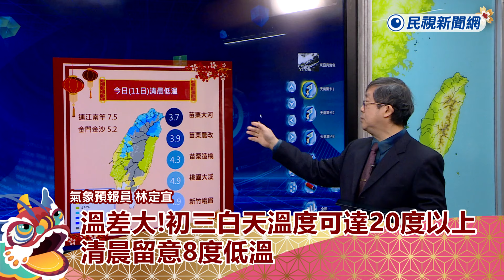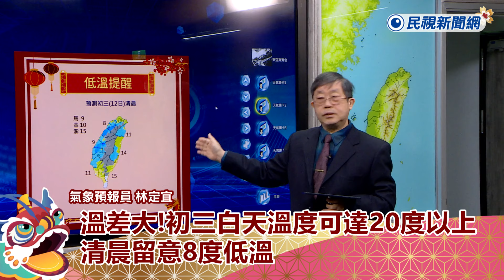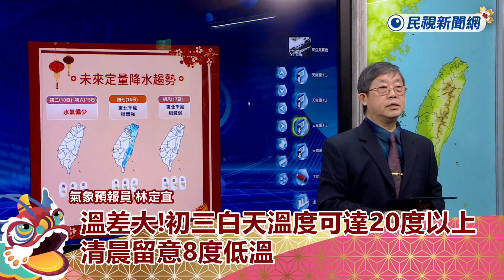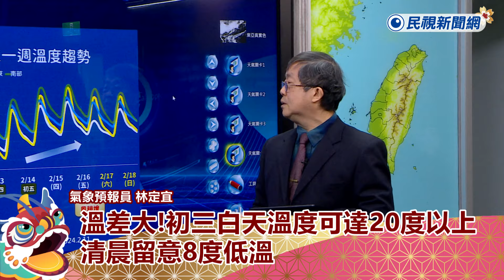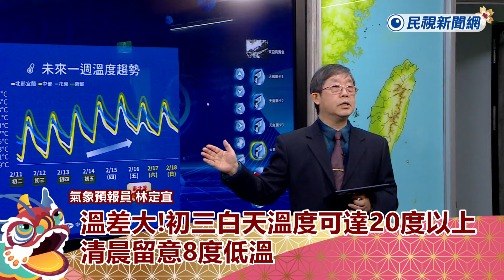快新聞／溫差大！初三白天溫度可達20度以上 清晨留意8度低溫－民視新聞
【民視快新聞】即時中心／詹詠淇報導

氣象署預報員林定宜上午指出，今（11）日大氣乾燥，各地不會下雨，僅迎風面東部、東南部及恆春半島會有零星雨。清晨受輻射冷卻影響，以苗栗大河3.7度最低，但白天溫度會比昨天溫度再上升一些，未來一週溫度呈現逐步回升，初六後北部地區才會溫度回降。